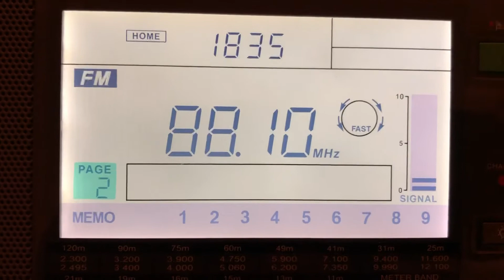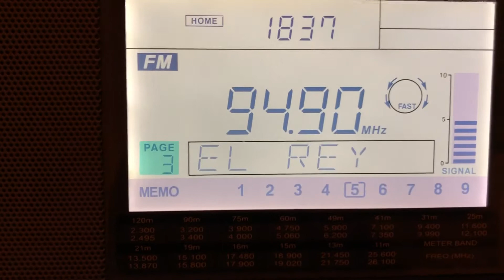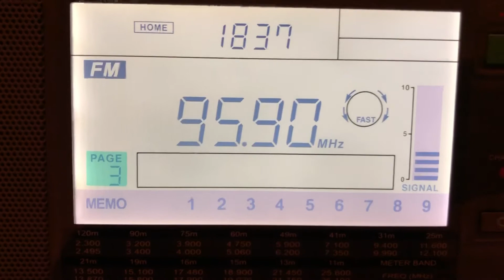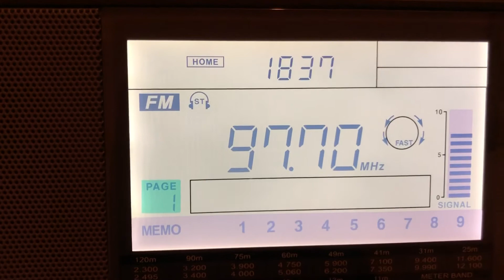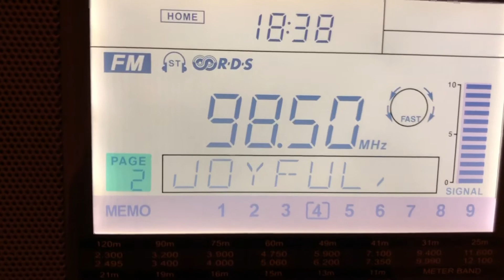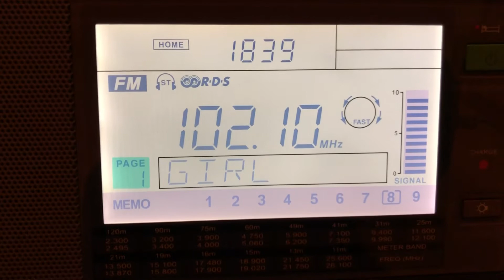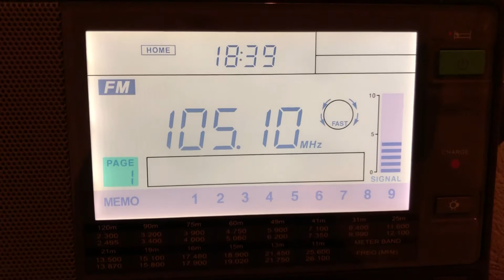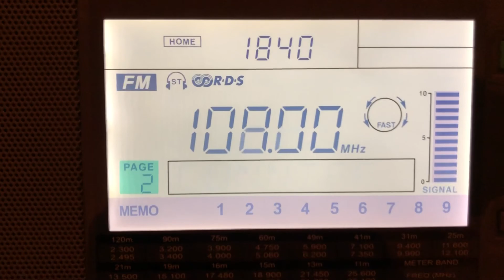Twin Cities FM Bandscan—December 2, 2018